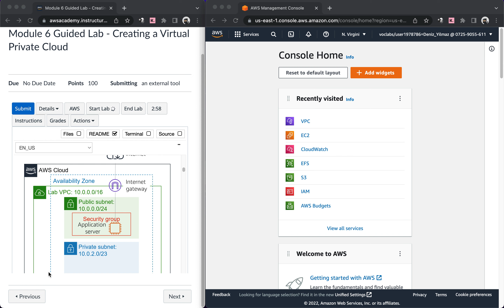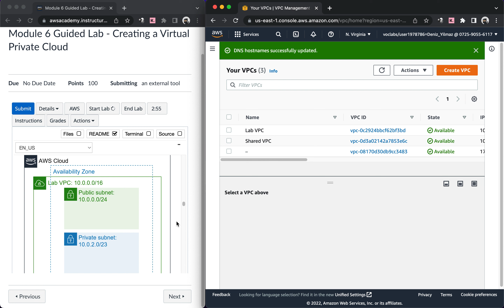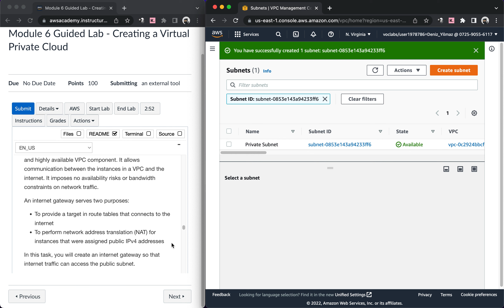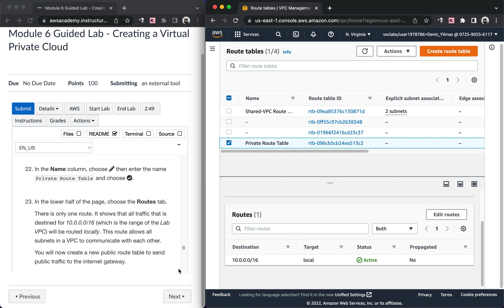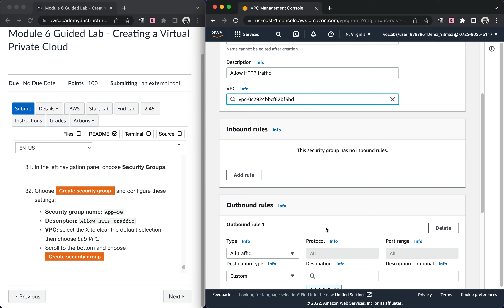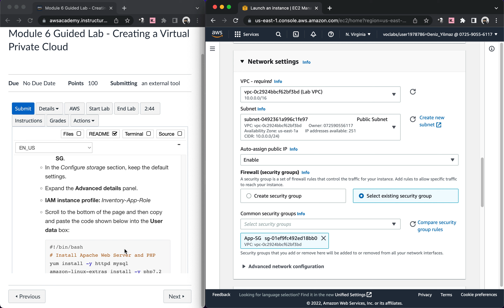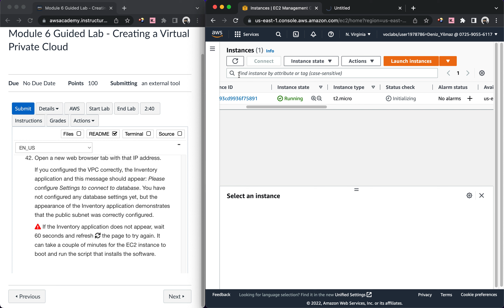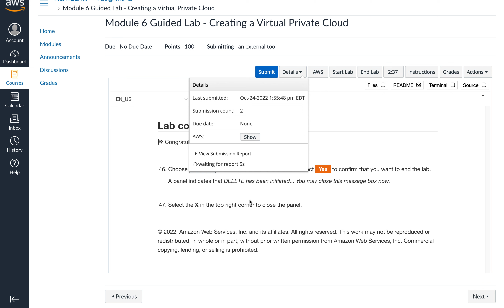AWS Academy: Module 6 Guided Lab - Creating a Virtual Private Cloud